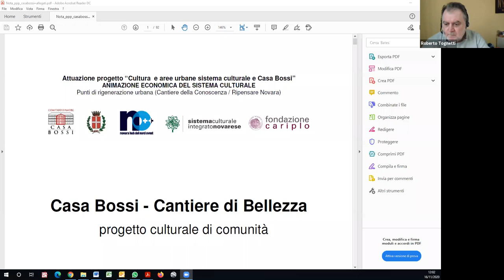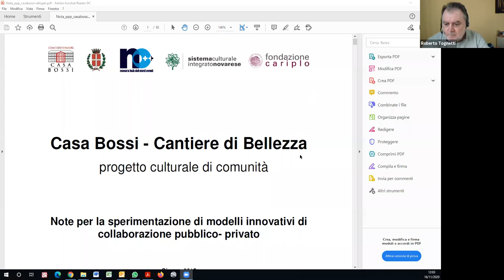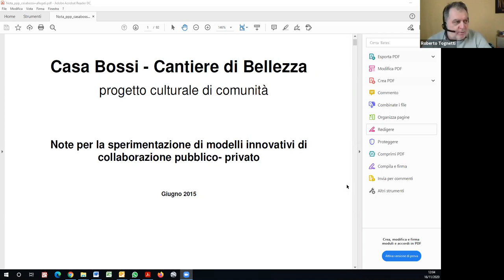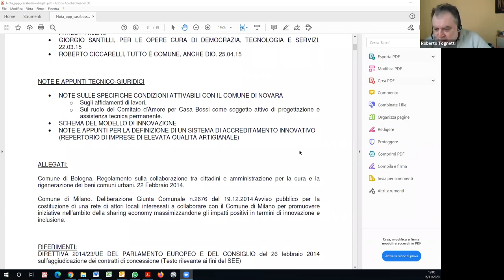Beni comuni e innovazione sociale | Lezione 1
Prima lezione del corso "Beni Comuni, dalla strategia alla gestione".
Ospite di questa sessione è stata Daniela Ciaffi, docente di Sociologia urbana presso il Politecnico di Torino e vicepresidente di Labsus.